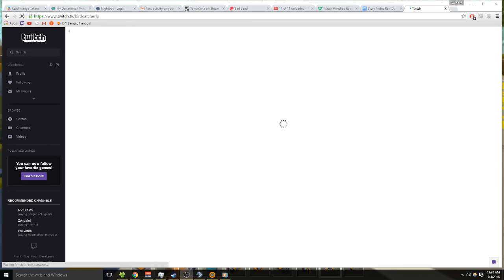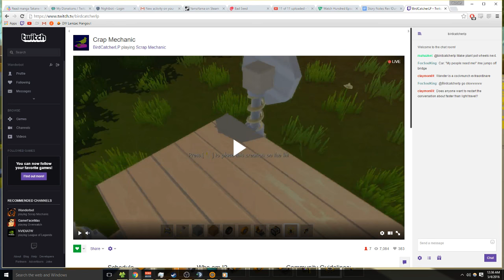Stopcar Racing - Let's Play Scrap Mechanic - Part 105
Welcome to the machine-filled creative paradise of Scrap Mechanic, a multiplayer sandbox game with imagination and ingenuity at its core.

Scrap Mechanic is an all-new creative multiplayer sandbox game which drops you right into a world where you quite literally engineer your own adventures! Choose from the 100+ building parts you have at your disposal and create anything from crazy transforming vehicles to a house that moves. You’re even able to team up with your friends to create amazing things together: in Scrap Mechanic, you’re the master creator of anything you can imagine!

Here’s the deal: you’re a robot maintenance mechanic en route to your posting on a fully-automated agriculture planet. Your job is to take care of the worker robots as they work the land, sending the food they produce to the metropolitan planets. Thing is, close to touchdown your spacecraft loses control and crashes, but since you’ve got luck on your side (erm…), you survive! You’re stranded though, and at first glance you find that not everything’s quite as it should be. The Farmbots working the fields have gone crazy, and now there’s only one way to stay alive: using your quick thinking, your creativity and your wily knack of turning your surroundings to your advantage.

Let’s pop the hood and see what’s on offer right now:

Creative Mode!
An unlimited amount of parts are yours to play with! Build free on your choice of terrain without limitations or the threat of death.

Gender!
Choose between playing as a male or female mechanic.

Parts ‘n’ Blocks!
Scrap Mechanic comes loaded with over 100 parts. Some with unique shapes and sizes, but all giving you the power to basically create anything you want.

Interactive Parts!
The interactive parts that let you put your creations in motion represent the very best and most exciting parts of Scrap Mechanic! With a wide range of parts and an array of functions from gas and electric engines to thrusters, sensors and buttons, you’ll never be bored with the tools at your disposal!

Handbook!
Your Mechanics’ Handbook is your trusty educational friend, with you from the start and dying to be read! Flip trough its pages at your leisure to learn the basics of building in a easy way.

Connect Tool!
The tool that brings everything together and makes it all happen. A must for any true mechanic!

Lift!
Lightens the load when building creations with physics in mind. Let it lift you – and your creations – higher!

Sledgehammer!
Whack loose parts and watch them fly. Smacking physics around with the hammer is great fun.

Huh, you're right, it really does say "gullible" in the description.